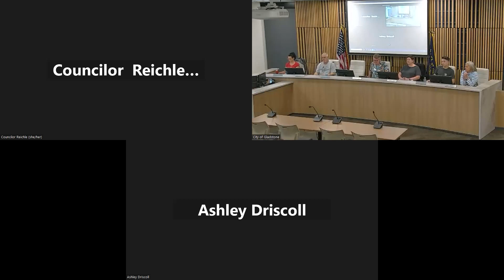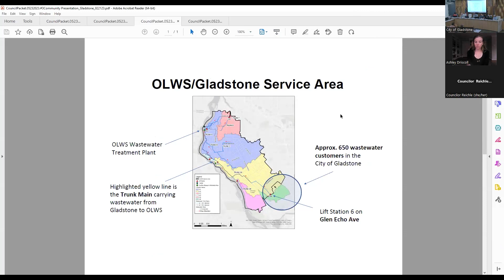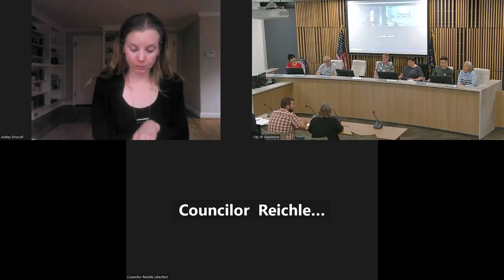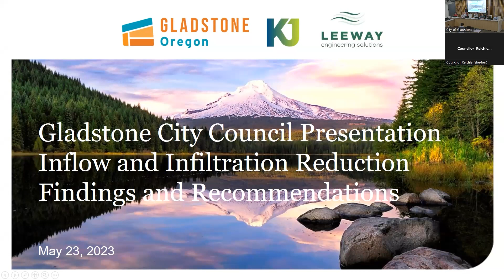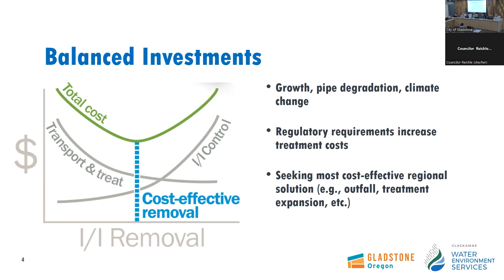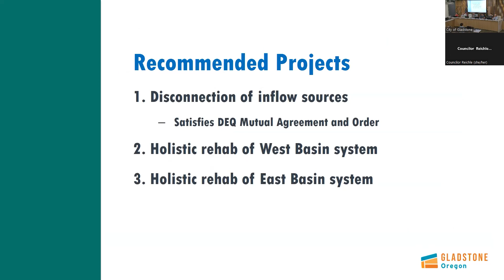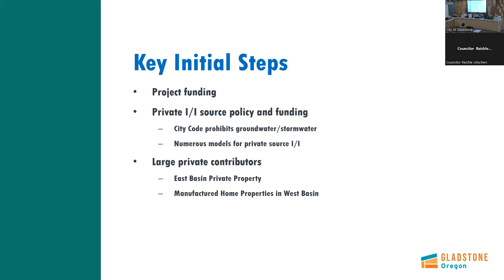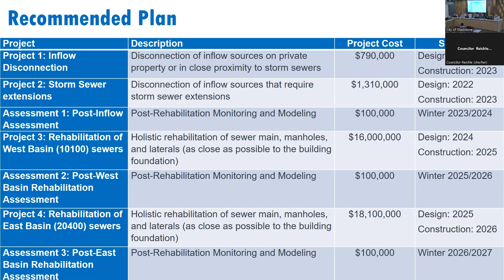Gladstone City Council May 23rd, 2023